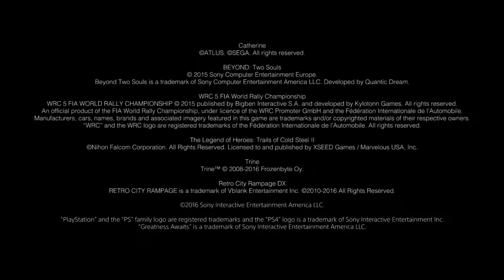PlayStation Now - 25 New Games for November 2016 _ PS4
Share To Your Friend To Help The Channel Grow Up